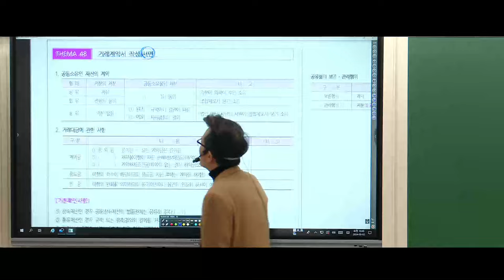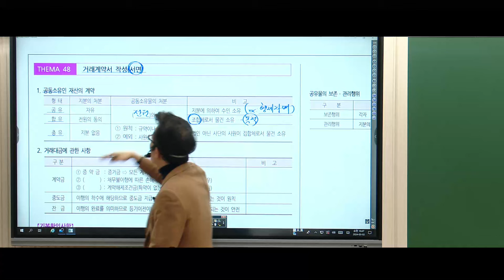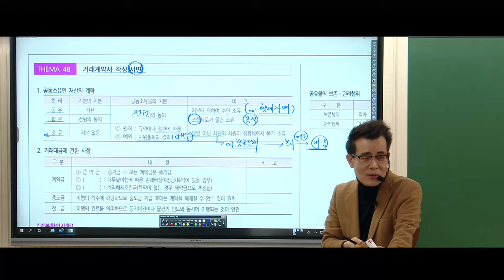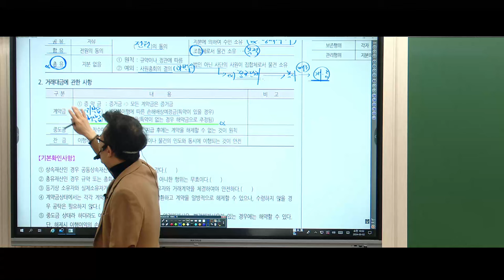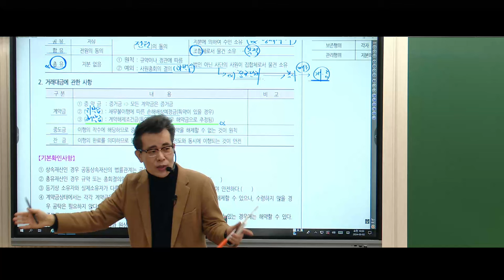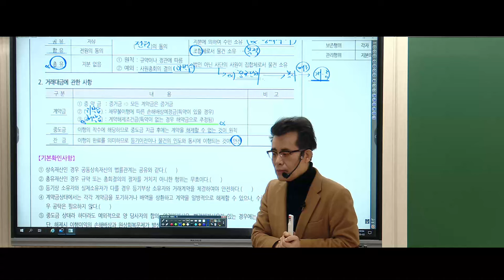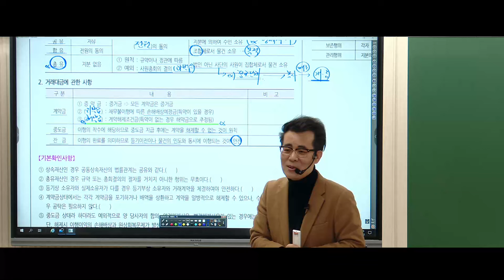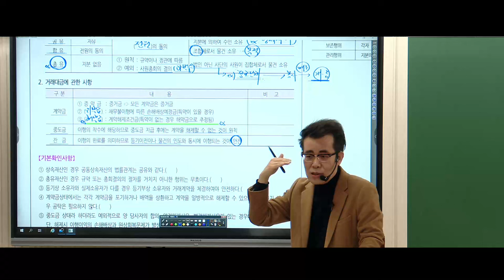[공인중개사학원 김포중앙] 중개사법1타! 황정선교수님 기본이론 8주차 "거래계약서 작성(서면)"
🎀2024년 갑진년특강- 황정선교수님 전범위 기출지문특강!🎀
특강일정: 2024년 3월 3일 일요일, 3월 10일 일요일 2회진행
특강교재: 정가 8000원 ㅡ 판매가7200
특강수강료: 8만원
특강장소: 김포중앙공인중개사학원 (메가랜드김포캠퍼스)

중개사법 1타 황정선교수님의 기본이론과정 8주차!
 "거래계약서 작성(서면)" 강의영상입니다.

▶ 중개사법1타 정리의고수 황정선교수님의 1~2월 기본이론 강의는